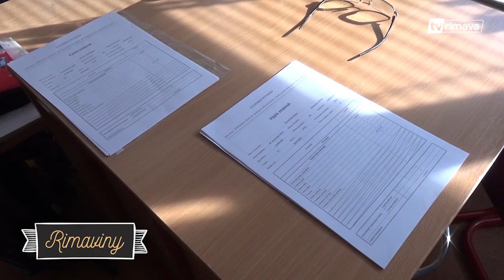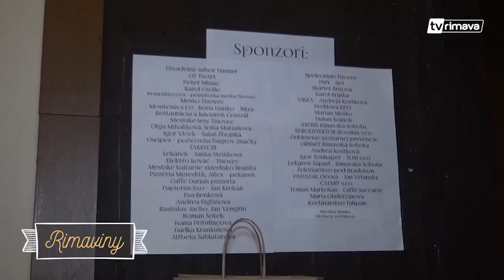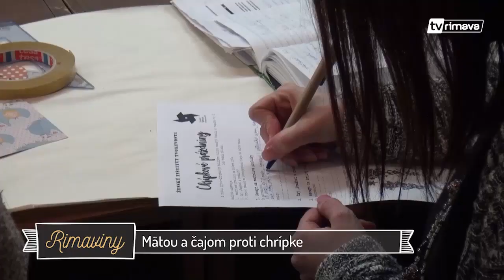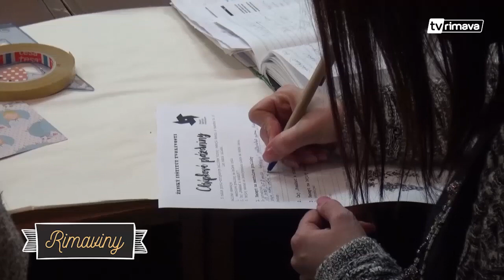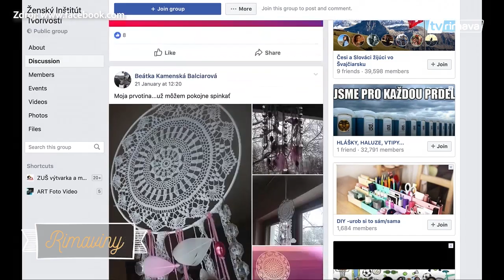RIMAVINY 06/2019 (TV Rimava)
Spravodajský blok: 6. týždeň 2019

Obsah:
* 01:14 - prvé vysvedčenie malých prváčikov
* 04:46 - Materská škola na Rybárskej bojuje o vaše hlasy
* 10:30 - Divadelný bál roztancoval Tisovec
* 16:25 - Mätou a čajom proti chrípke
* 20:22 - V telocvični rezonoval krik malých bojovníkov
* 24:16 - HKM vo finále 2. hokejovej ligy